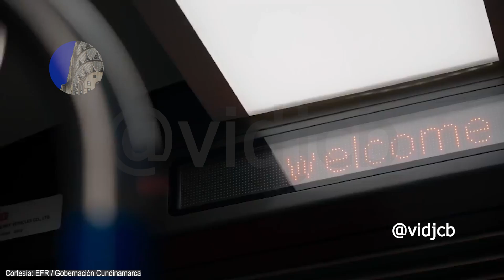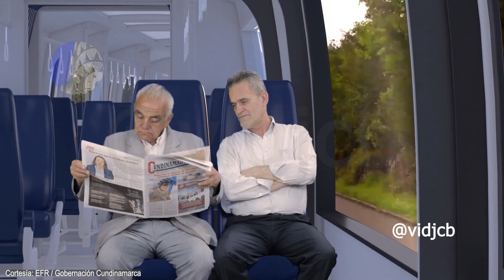Regiotram Norte Respuestas oficiales a una petición sobre prefactibilidad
¡Hola! ¿Qué tal? Cuando se presento la noticia sobre Regiotram Norte para carga y pasajeros, empezamos recopilando la información oficial disponible en ese momento y analizando la situación con base en ello.
Surgieron preguntas que era necesario elevar a las entidades encargadas, en este caso Findeter, y al mismo consorcio estructurador. Todo esto resultó en una petición formal de la cual ayer obtuve respuesta.

Para apoyar mi trabajo con medios diferentes a Google Pay:
Gracias

00:00 Introducción
0:35 Contexto
1:05 Y los estudios de prefactibilidad
1:22 La respuesta a la petición
2:31 Conclusión
2:56 Alternativa No. 1:
3:40 Alternativa No. 2:
4:58 Alternativa No. 3.
5:36 Nota de cierre

The use of this audiovisual material, in whole or in part, to third parties is not authorized. Playlist Regiotram Norte